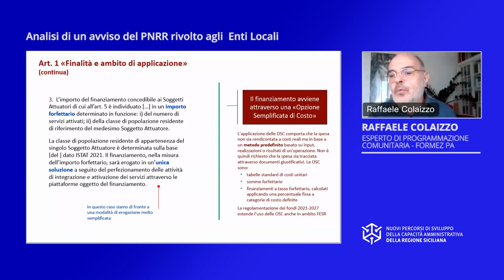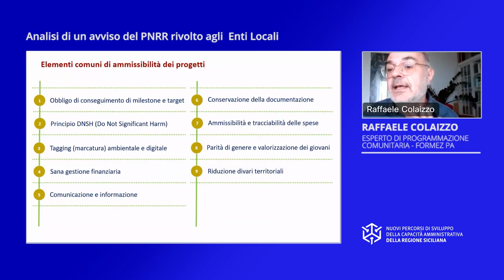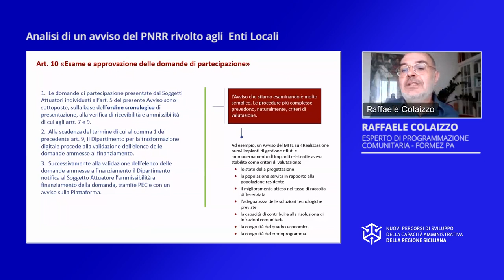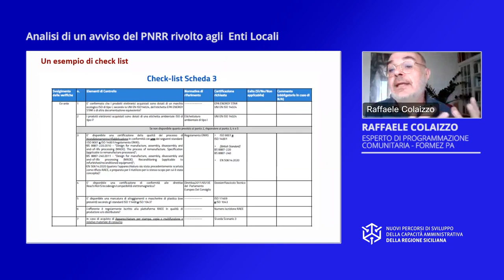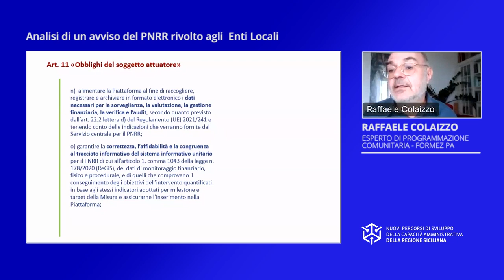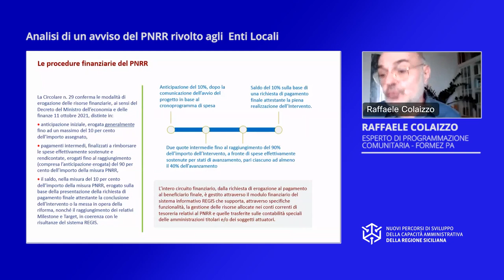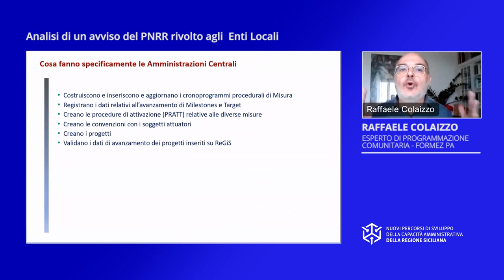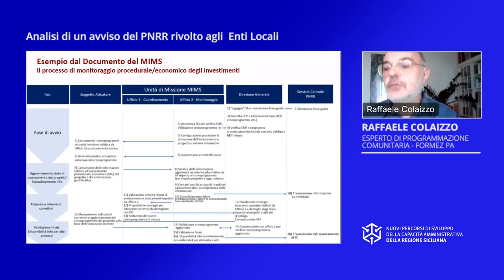Analisi di un Avviso del PNRR rivolto agli Enti Locali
Finalità – Sviluppare, attraverso l’analisi di un Avviso, le competenze necessarie ad attuare le procedure di interesse degli Enti Locali nell’ambito del PNRR.

Temi - L’informazione sui bandi aperti e le caratteristiche generali degli Avvisi del PNRR. La «collocazione» degli Avvisi nel Piano, i criteri di ammissibilità delle proposte e l’applicazione del principio DNSH. Gli obblighi per i Soggetti Attuatori, le modalità di gestione, il circuito finanziario, le altre disposizioni e le risorse umane. Contenuti e caratteristiche generali del Sistema ReGiS per il monitoraggio e la gestione degli interventi del PNRR.

Durata totale Video: 01:36:36

Video realizzato da Formez PA nell’ambito delle attività del progetto Nuovi Percorsi di sviluppo della capacità amministrativa della Regione Siciliana - Linea 2.5 Rafforzamento della capacità di attuazione dei Fondi SIE da parte degli Enti Locali - Finanziato dall'Asse IV del Programma Operativo FSE 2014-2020 - della Regione Siciliana.